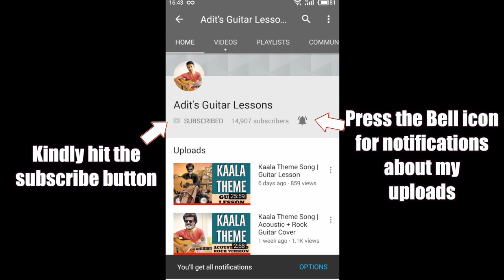Jaane De Mujhe | Sanam | Guitar Cover and Lesson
1. Larry's Guitar - Custom made
2. Fender

Other Guitars I recommend:
Rs 1500 - Rs. 2000
(Left Handed)

Rs. 10000 and above

Accessories:
1. Strings Choice -
     EXTRA LIGHT
Option 1
Option 2 (Budget)
     LIGHT
Option 1
Option 2 (Budget)

2. Guitar picks -
0.38 mm
0.46 mm
0.71 mm
Assorted picks of all sizes

3. Guitar Tuner -
Option 1 (Budget)

4. Metronome -
Option 1
Option 2 (Budget)

5. Capo

6. Guitar Strap –
Option 1 (My Strap)
Option 2 (Budget leather)
Option 3 (Budget canvas)

Guitar Maintenance:
1. String Winder and Cutter -
Option 1
Option 2 (Budget)

2. Fretboard conditioner - Dunlop 6554 Lemon Oil 4 Ounce

3. Guitar Polish and Cleaner - Dunlop 65 Guitar Polish and Cleaner, 118 ml

4. Steel Wool #0000

5. Fretboard protector

Recording equipment:
1. Camera - Nikon D5300
2. Go Pro Hero 5 Black
3. Zoom H1n mic

Editing software:
1. Final cut pro X

guitar lessons for beginners acoustic in hindi
how to play guitar for beginners
acoustic easy songs in hindi
learn guitar for beginners in hindi
fingerstyle guitar tutorial for beginners in hindi
how to learn guitar chords for beginners
i want to learn to play guitar in hindi
how to learn guitar in 30 days in hindi